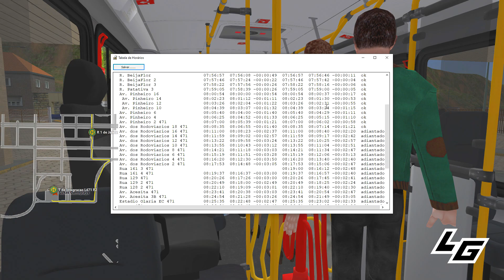🔴[OMSI 2] Caio Apache Vip V OF-1721 BlueTec 5 +G29 | padrão RJ - Mapa Vale do Aço V3.1